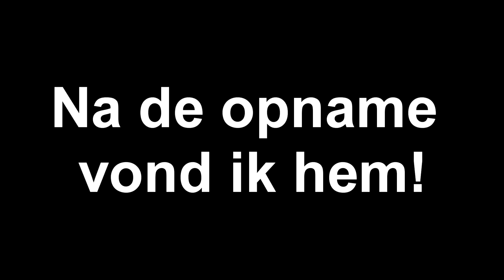Mijn TOREN inrichten in MINECRAFT!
Nu ziet het er aan de binnenkant net zo mooi uit als de buitenkant!
Texture pack: Mizuno's 16
Shaders: Sildur's vibrant medium

Volg mijn livestream kanaal!

Merch?